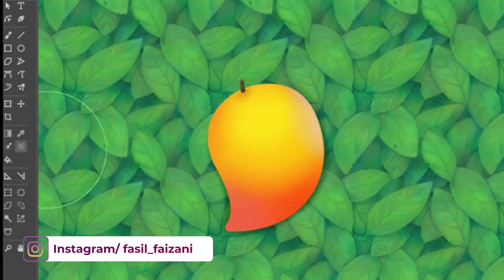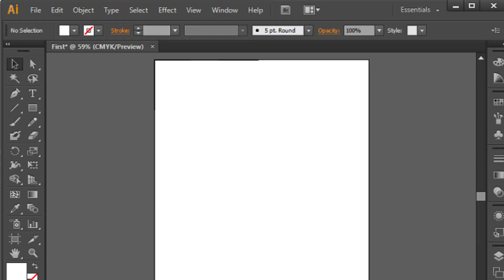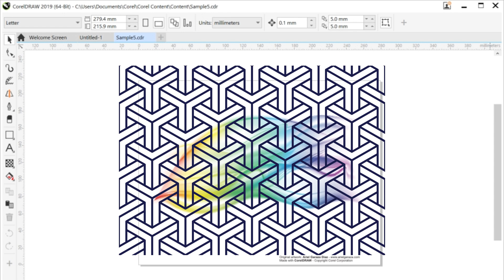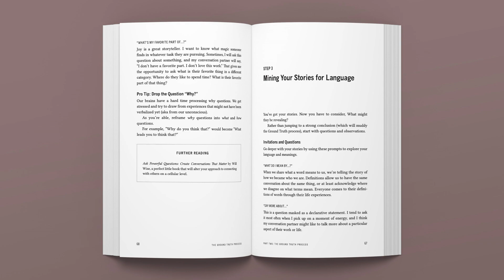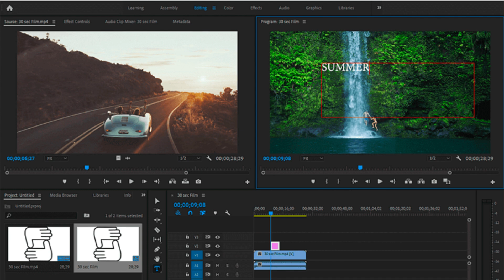Which is the best Graphic Design Software Malayalam | Best Tools | for Begenners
ഡിസൈൻ ടിപ്സുകളും വിഡിയോസും പെട്ടെന്ന് ലഭിക്കാൻ Whatsapp ചാനൽ follow ചെയ്യുക.

Discover the best graphic design software for beginners in this comprehensive Malayalam tutorial! We cover Photoshop, Illustrator, InDesign, Premiere Pro, After Effects, Corel Draw, and Canva, explaining their uses, benefits, and which software you should learn to become a successful graphic designer. Perfect for newcomers seeking clarity on their design journey!

Video Also covered

✅ Overview of popular graphic design software
✅ Detailed comparison of Photoshop, Illustrator, InDesign, Premiere Pro, After Effects, Corel Draw, and Canva
✅ Which software to learn for specific design needs
✅ Pros and cons of each software
✅ Tips for choosing the best software for your design career